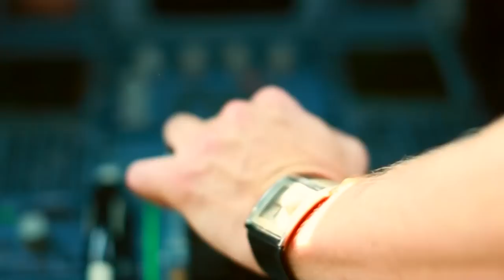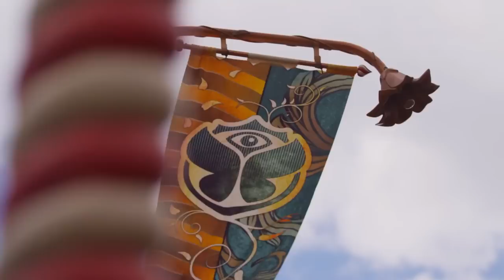Avicii - All You Need Is Love (IC's Tim edit)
This is my re-edit of a bootleg that Avicii played at Summerburst festival.

Avicii - All You Need Is Love
Avicii - Tim (Original Mix)
Morgan Page - The Longest Road (acapella)

VIDEO EDIT by: Philizz

Become a fan @ Facebook, for exclusive news & mixes